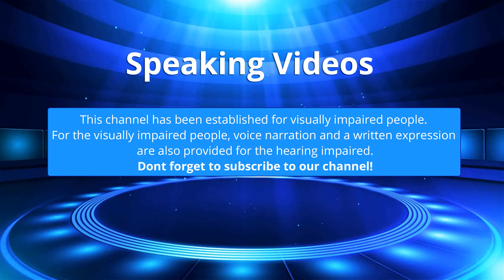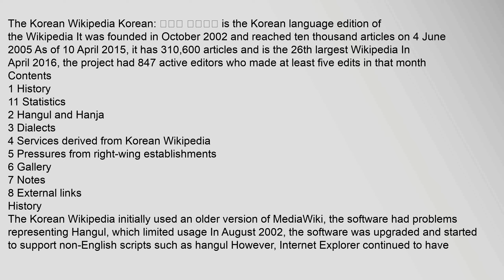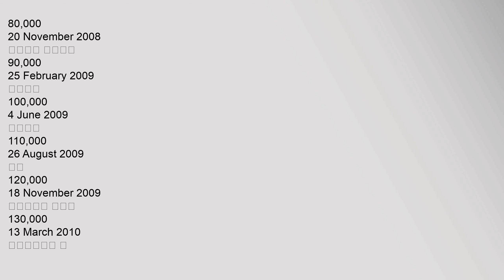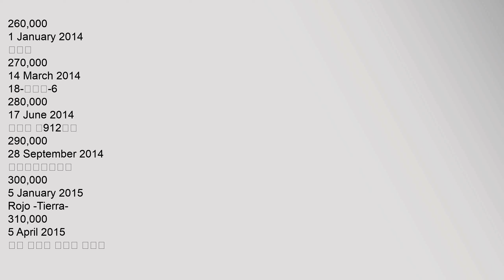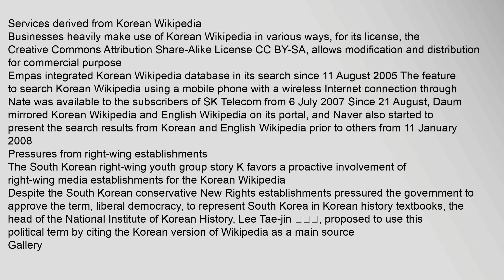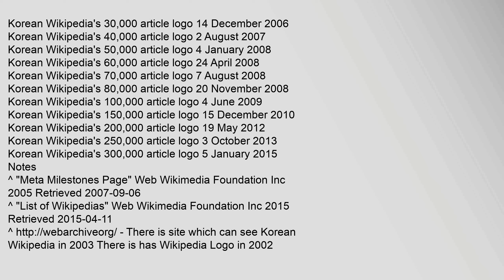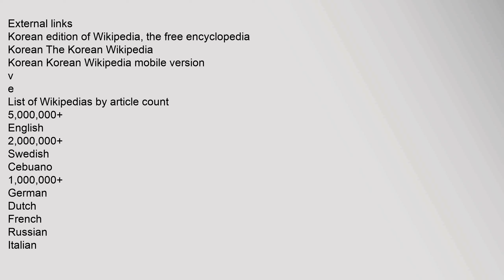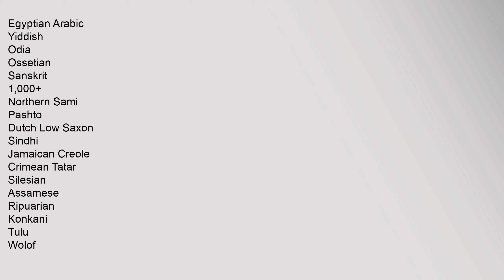Korean Wikipedia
The Korean Wikipedia Korean: 한국어 위키백과 is the Korean language edition of the Wikipedia It was founded in October 2002 and reached ten thousand articles on 4 June 20051 As of 10 April 2015, it has 310,600 articles and is the 26th largest Wikipedia2 In April 2016, the project had 847 active editors who made at least five edits in that month
Contents
1 History
11 Statistics
2 Hangul and Hanja
3 Dialects
4 Services derived from Korean Wikipedia
5 Pressures from right-wing establishments
6 Gallery
7 Notes
8 External links
History
The Korean Wikipedia initially used an older version of MediaWiki, the software had problems representing Hangul, which limited usage In August 2002, the software was upgraded and started to support non-English scripts such as hangul3 However, Internet Explorer continued to have an encoding problem, which kept contributions to the encyclopedia low4 Nevertheless, from October 2002 to July 2003, the number of articles increased from 13 to 159, and in August 2003 it reached 348 Finally, in September 2003 the hangul problem was solved From Septemberkorean wikipedia, rich man korean wikipedia, mr house husband korean wikipedia, korean wikipedia page, korean wikipedia ruler, heart signal korean wikipedia Korean Wikipedia